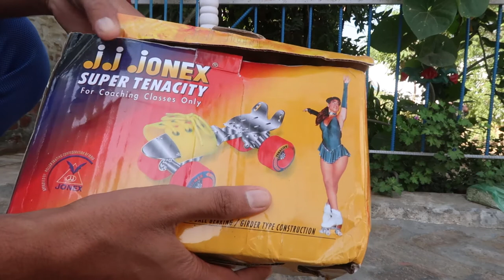Roller Skates for beginners over 14 years old unboxing in Hindi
Link for buying this on amazon
by this product on flipkart
Roller Skates for beginners over 14 years unboxing in Hindi